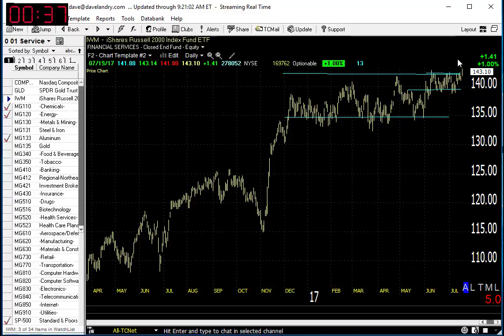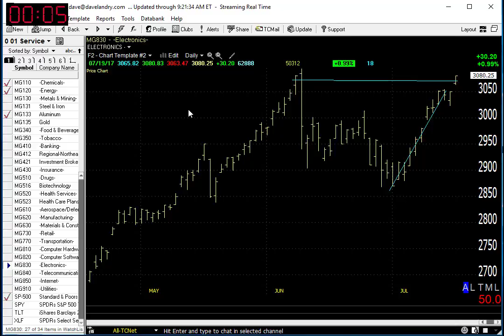07/20/17 Dave Landry's Market In A Minute-Get Ready To Get Ready